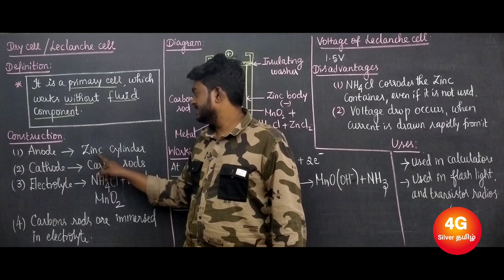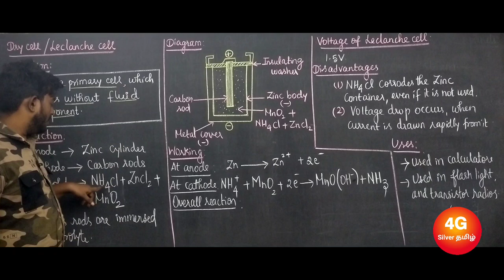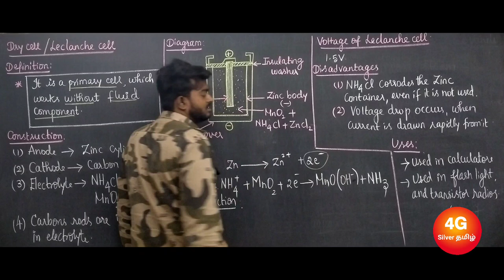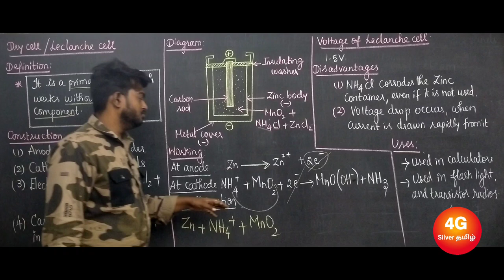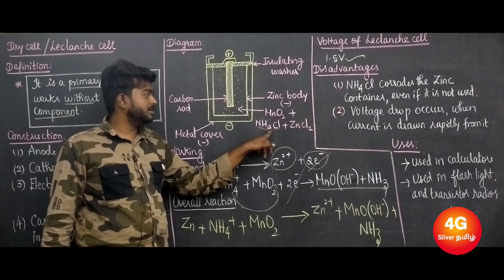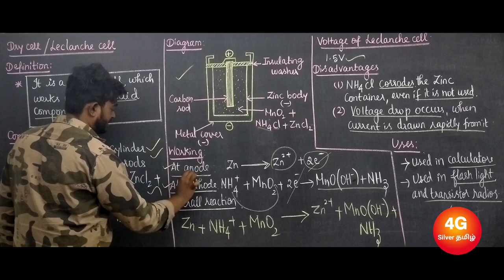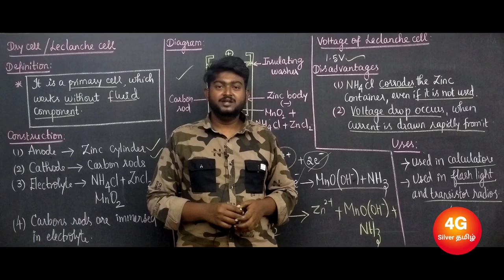Dry Cell in Tamil Engineering Chemistry Unit 5 Energy sources and storage devices in Tamil CY3151